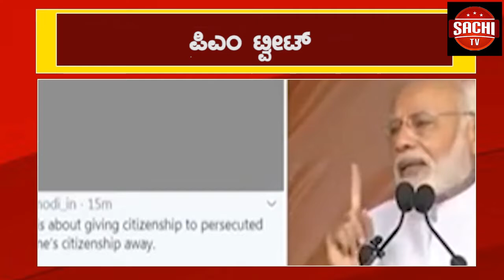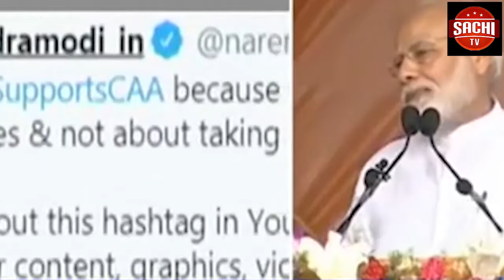ಸಾಧಿಸುವ ಛಲವೊಂದಿದ್ದರೆ ಏನನ್ನಾದರೂ ಸಾಧಿಸಬಹುದು, ಸತತ ಪರಿಶ್ರಮ, ಸತತ ಓದಿನಿಂದ ಗುರುವಿಲ್ಲದೆಯೇ ಗುರಿಯನ್ನು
ಸಾಧಿಸುವ ಛಲವೊಂದಿದ್ದರೆ ಏನನ್ನಾದರೂ ಸಾಧಿಸಬಹುದು, ಸತತ ಪರಿಶ್ರಮ, ಸತತ ಓದಿನಿಂದ ಗುರುವಿಲ್ಲದೆಯೇ ಗುರಿಯನ್ನು ತಲುಪಬಹುದು ಅನ್ನುವುದನ್ನ ಚಾಲಕನ‌ ಮಗನೊಬ್ಬ ತೋರಿಸಿಕೊಟ್ಠಿದ್ದಾನೆ. ಇಂದು ಕೆಏ.ಎಸ್ ಕ್ಷೇತ್ರದಲ್ಲಿ ಸಾಧನೆ ಮಾಡುವುದರ ಮೂಲಕ ಆ ಗ್ರಾಮದ ಹೆಮ್ಮೆಯ ಜೊತೆಗೆ ತಂದೆ ತಾಯಿಯ ಗೌರವವನ್ನು ಹೆಚ್ಚಿಸಿದ್ದಾನೆ ಈ ಕುರಿತು ಇಲ್ಲಿದೇ ನೋಡಿಒಂದು ವರದಿ
ವೈ.ಓ-  ಜಗದೀಶ ಅಡಹಳ್ಳಿ, ಈತ ಮಧ್ಯಮ ವರ್ಗದ ಶ್ರೀಕಾಂತ ಹಾಗೂ ಸುಮಿತ್ರಾ ಅಡಹಳ್ಳಿ ದಂಪತಿಯ ನಾಲ್ವರು ಮಕ್ಕಳಲ್ಲಿ  ಕಿರಿಯ ಪುತ್ರ. 28 ವರ್ಷದಲ್ಲಿ ದೊಡ್ಡ ಹುದ್ದೆ ಪಡೆಯುವ ಮೂಲಕ ಗ್ರಾಮ ಹಾಗೂ ಜಿಲ್ಲೆಯ ಕೀರ್ತಿ ಹೆಚ್ಚಿಸಿದ್ದಾರೆ. ಬೆಳಗಾವಿ ಜಿಲ್ಲೆಯ ಕಾಗವಾಡ ತಾಲೂಕಿನ ಮೋಳೆ ಗ್ರಾಮದ ಕೀರ್ತಿಯನ್ನು ಹೆಚ್ಚಿಸಿದ ಜಗದೀಶ ಅಡಹಳ್ಳಿ ಅವರು ಕರ್ನಾಟಕ ಲೋಕಸೇವಾ ಆಯೋಗ (ಕೆಪಿಎಸ್‌ಸಿ) ನಡೆಸಿದ ಪರೀಕ್ಷೆಯಲ್ಲಿ ಉಪವಿಭಾಗಾಧಿಕಾರಿ ಹುದ್ದೆಗೆ ಆಯ್ಕೆಯಾಗಿದ್ದಾರೆ. ಮೋಳೆ ಗ್ರಾಮದ ಸಿದ್ದೇಶ್ವರ ಪ್ರೌಢಶಾಲೆಯಲ್ಲಿ ಎಸ್ಸೆಸ್ಸೆಲ್ಸಿ ಓದಿರುವ ಜಗದೀಶ, ಶೇ80.06 ಅಂಕ ಗಳಿಸಿದ್ದರು. ಪಿಯುಸಿ ಅಥಣಿ ತಾಲ್ಲೂಕಿನ ಜಾಧವಜಿ ಆನಂದಜಿ ಕಾಲೇಜಿನಲ್ಲಿ ವಾಣಿಜ್ಯ ವಿಭಾಗದಲ್ಲಿ ಶೇ 89 ಅಂಕ ಪಡೆದಿದ್ದರು. ಪದವಿಯನ್ನು ಇಲ್ಲಿನ ಕೆ.ಎಲ್.ಎಸ್. ಗೋಗಟೆ ತಾಂತ್ರಿಕ ಕಾಲೇಜಿನಲ್ಲಿ ಶೇ 87 ಅಂಕಗಳೊಂದಿಗೆ ತೇರ್ಗಡೆಯಾಗಿ 2014 ರಿಂದ ನವದೆಹಲಿಯಲ್ಲಿ ಸ್ಪರ್ಧಾತ್ಮಕ ಪರೀಕ್ಷೆಗೆ ಕೋಚಿಂಗ್ ಪಡೆಯುತ್ತಿದ್ದರು.ಈಗ ಕೆಎಎಸ್ ಆಗಿರುವ ಜಗದೀಶ ಅವರ ಮನೆಗೆ ಗ್ರಾಮದ ಜನರು ಹಾಗೂ ವಿವಿಧ ಸಂಘಟನೆಗಳು ಬಂದು ಅವರಿಗೆ ಸತ್ಕಾರ ಮಾಡಿ ಅವರಿಗೆ ಶುಭಾಶಯ ಕೋರುತ್ತಿದ್ದು ಅವರ ಮನೆಯಲ್ಲಿ ಸಂತಸದ ಹಬ್ಬ ಮೂಡಿದೆ. ಬಡವನಾಗಿ ಹುಟ್ಟಿದ ಜಗದೀಶ ಅವರ ತಂದೆ ಅಥಣಿ ಕೃಷ್ಣಾ ಸಕ್ಕರೆ ಕಾರ್ಖಾನೆಯಲ್ಲಿ ಚಾಲಕನಾಗಿ ಕಾರ್ಯ ನಿರ್ವಹಿಸುತ್ತಿದ್ದರು. ಒಂದು ದಿನ ಜಗದೀಶ ತನ್ನ ತಂದೆ ಶ್ರೀಕಾಂತ ಅವರ ಜೊತೆ ಕಾರ್ಖಾನೆಗೆ ಹೋದಾಗ 2013ರಲ್ಲಿ ವಿಧಾನಸಭೆ ಚುನಾವಣಾ ಕೆಲಸಕ್ಕೆ ತಂದೆ ಶ್ರೀಕಾಂತ ಚಾಲಕರಾಗಿ  ನಿಯೋಜನೆಗೊಂಡಿದ್ದರು. ಆಗ ಐಎಎಸ್‌ ಅಧಿಕಾರಿಗಳು ಆಡುತ್ತಿದ್ದ ಮಾತುಗಳು ಅವರಿಗೆ ನೀಡುವ ಗೌರವ ನನಗೆ ಸ್ಫೂರ್ತಿ ನೀಡಿದವು. ಹೀಗಾಗಿ, ಸ್ಪರ್ಧಾತ್ಮಕ ಪರೀಕ್ಷೆಗಳನ್ನು ತೆಗೆದುಕೊಂಡು ಪ್ರಯತ್ನ ಮಾಡಿದೆ ಆಗ ನನ್ನ ತಂದೆ ತಾಯಿ ದಿನನಿತ್ಯ ಕೂಲಿ ಮಾಡಿ ನನಗೆ ಓದಲು ಸಹಕಾರ ನೀಡಿದ್ದಾರೆ. ನಾನು ಬಡವನಾಗಿರಬಹುದು ವಿದ್ಯೆ ಹಾಗೂ ಸತತ ಪ್ರಯತ್ನದಿಂದ ಏನಾದರೂ ಸಾಧಿಸಬಹುದು ಎನೊದಕ್ಕೆ ನಾನಾ ಉದಾಹರಣೆ. ಬಡವರು ಯಾರು ದೊಡ್ಡ ಹುದ್ದೆಗೆ ಹೋಗಬಾರದು ಎನ್ನುವ ಮಾತು ಯಾರಿಂದಲೂ ಬರಬಾರದು ಎಂದು ಕೆಎಎಸ್ ಓದುವ ಬಡ ಮಕ್ಕಳಿಗೆ ನಾನೆ ಉದಾಹರಣೆ ಎನ್ನುತ್ತಾರೆ ಜಗದೀಶ ಅಡಹಳ್ಳಿ.2014ರಲ್ಲಿ ನವದೆಹಲಿಯಲ್ಲಿ ಐಎಎಸ್‌ ಕೋಚಿಂಗ್‌ ಸೇರ್ಪಡೆಗೊಂಡು ಅಧ್ಯಯನ ಪ್ರಾರಂಭಿಸಿದ ಜಗದೀಶ, 5 ಬಾರಿ ಯುಪಿಎಸ್‌ಸಿ ಪರೀಕ್ಷೆಯನ್ನೂ ಬರೆದಿದ್ದಾರೆ. ಕೆಎಎಸ್‌ 2ನೇ ಬಾರಿಯ ಪರೀಕ್ಷೆಯಲ್ಲಿ ಪಾಸಾಗಿದ್ದಾರೆ. ಐಎಎಸ್‌ ಪರೀಕ್ಷೆ ಎದುರಿಸಿದ ಅನುಭವವೂ ಇದಕ್ಕೆ ಸಹಾಯವಾಗಿದೆ. ನನ್ನ ಮಗ ಕೆಎಎಸ್ ಹುದ್ದೆಗೆ ಆಯ್ಕೆಯಾಗಿದ್ದಾನೆ ನನಗೆ ತುಂಬಾ ಖುಷಿಯಾಗಿದೆ. ನಾನು ಒಬ್ಬ ಸಾಧಾರಣ ಚಾಲಕ ಈಗ ನನ್ನ ಮಗ ಕೆಎಎಸ್ ಅಧಿಕಾರಿ ಇದು ನನಗೆ ಹಾಗೂ ನನ್ನ ಕುಟುಂಬಕ್ಕೆ ಸಂತೋಷದ ವಿಷಯ ನಮ್ಮ ಕೃಷ್ಣಾ ಸಕ್ಕರೆ ಕಾರ್ಖಾನೆಯವರ ಸಲಹೆ ಪಡೆದುಕೊಂಡು ನಾನು ನನ್ನ ಮಗನಿಗೆ ವಿದ್ಯಾಭ್ಯಾಸ ನೀಡಿದ್ದೇನೆ ಈಗ ನಮ್ಮ ಗ್ರಾಮಕ್ಕೆ ಕೀರ್ತಿ ತಂದಿದ್ದು ನಮ್ಮಗೆ ಹೆಮ್ಮೆಯ ವಿಷಯ ಅನ್ನುತ್ತಾರೆ ಜಗದೀಶ ಅವರ ತಂದೆ ಶ್ರೀಕಾಂತ ಜಗದೀಶನ ಪ್ರತಿಫಲಕ್ಕೆ ಇಂದು ನನ್ನ ಮಗನಿಗೆ ಪ್ರತಿಫಲ ಸಿಕ್ಕಿದೆ ಇಂದು ನಮ್ಮ ಅಡಹಳ್ಳಿ‌ ಮನೆತನದ ಗೌರವ ಹೆಚ್ಚಿಸಿದ್ದಾನೆ. ಆತ ಶಾಲೆ ಕಲಿಯಬೇಕೆದರೆ ಕಾಲಿನಲ್ಲಿ ಚಪ್ಪಲಿ ಇಲ್ಲದೇ ಸರಿಯಾದ ಉಡುಗೆಗಳಿಲ್ಲದ ಶಾಲೆ ಕಲೆತು ಇಂದು ಕೆಎಎಸ್ ಪಾಸ ಮಾಡಿ‌ದ್ದಾನೆ ನಮ್ಮ ಗೌರವ ಹೆಚ್ಚಿಸಿದ್ದಾನೆ ಎಂದು ಆಗದ ಸಂತೋಷ ಈಗ ನಮ್ಮಗಾಗಿದೆ ಎನ್ನುತ್ತಾಳೆ ಜಗದೀಶನ ತಾಯಿ ಸುಮಿತ್ರಾ ಒಟ್ಟಾರೆಯಾಗಿ ಇಂದಿನ ಅಧುನಿಕ ಜಗತ್ತಿನಲ್ಲಿ ಏನನ್ನಾದರೂ ಸಾಧಿಸಬೇಕು ಅನ್ನುವ ಛಲವಿದ್ದರೆ ಸತತ ಓದು ಮತ್ತು ಪರಿಶ್ರಮ ನಮ್ಮ ಕನಸುಗಳನ್ನು ನನಸು ಮಾಡುವದರಲ್ಲಿ ಎರಡು ಮಾತಿಲ್ಲ ಎನ್ನುವುದಕ್ಕೆ ಜಗದೀಶ ಅಡಹಳ್ಳಿ ಮಾದರಿಯಾಗಿದ್ದಾರೆ. ಐಎಎಸ್ ಕೆಎಎಸ್ ಕನಸು ಕಾಣುತ್ತಿರುವ ಬಡ ಮಕ್ಕಳಿಗೆ ಇಂದು ಚಾಲಕನ ಮಗ ಮಾದರಿಯಾಗಿದ್ದು ದಿನವೂ ನಾಲ್ಕು ಕಿ.ಮೀ ಕಾಲ್ನಡಿಗೆಯಲ್ಲಿ ಶಾಲೆಗೆ ಹೋಗುತ್ತಿದ್ದ ಜಗದೀಶ ಈಗ ಇನ್ನಷ್ಟು ಬಡ ಮಕ್ಕಳು ಉತ್ತಮ ಹುದ್ದೆಗಳನ್ನು ಅಲಂಕರಿಸಿ ತಮ್ಮ ಉದಾತ್ತ ಕೊಡುಗೆಯನ್ನು ಸಮಾಜಕ್ಕೆ ನೀಡುವಂತಾಗಲಿ